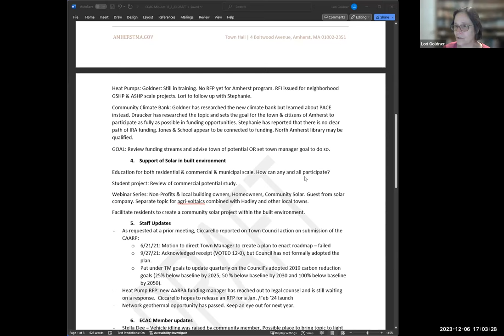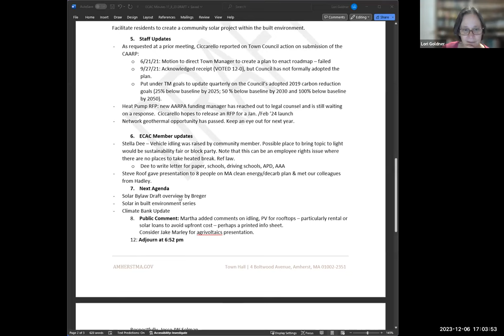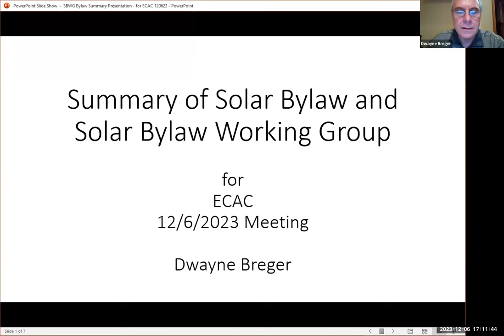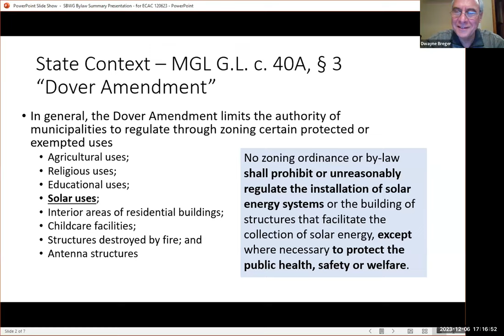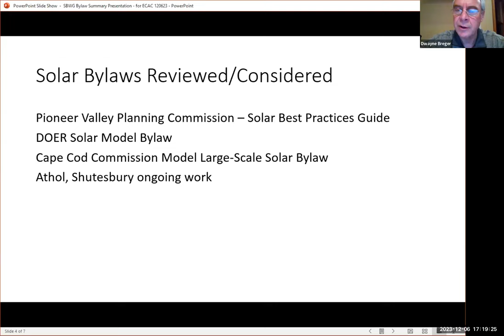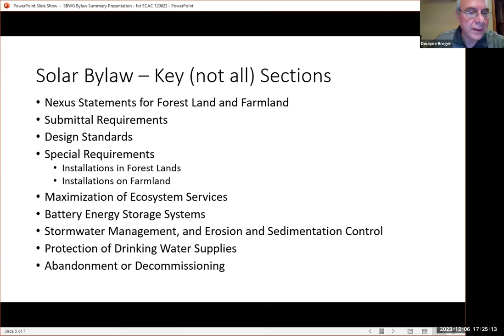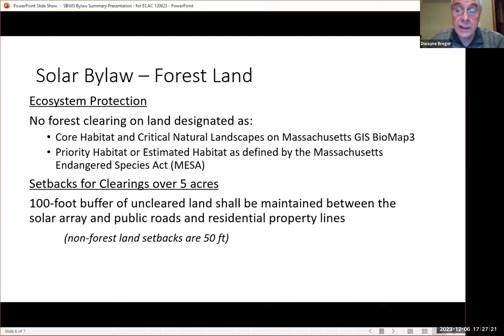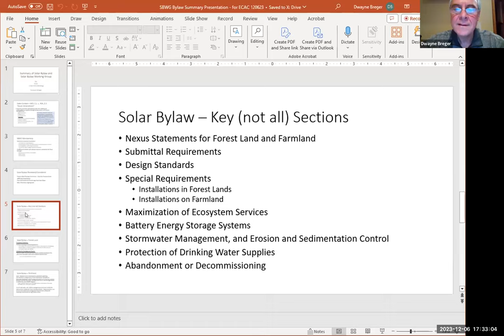Energy and Climate Action Committee Meeting Dec 6, 2023